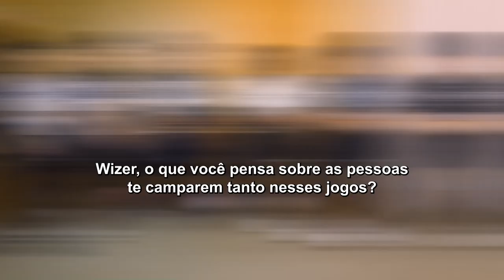GRITAR NO STAGE É BOM? - PAIN RESPONDE | EP9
Depois de uma MD5 HISTÓRICA no CBLOL😎 , contamos detalhes das decisões in-game e um pouco de como foi a experiência de poder voltar ao stage (e poder gritar também 🗣️🗣️)!

EPISÓDIO 9
MD5 PLAYOFFS 🆚 Fúria

Lança o feedback nos comentários (é BEM importante fml 🙏) e GOpaiN 🖤🤍❤️